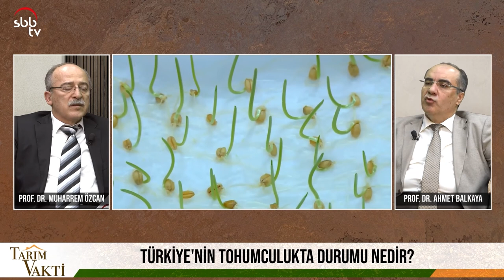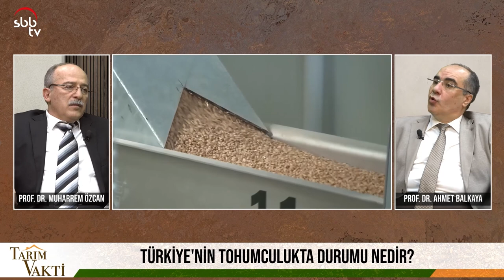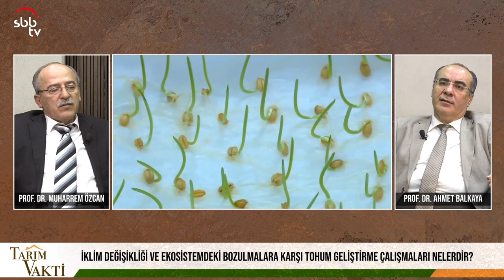Günümüzde Ata Tohumu ve Hibrit Tohumun Önemi | Tarım Vakti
OMÜ Ziraat Fakültesi Dekanı Prof. Dr. Muharrem Özcan'ın hazırlayıp sunduğu, Prof. Dr. Ahmet Balkaya'nın konuk olduğu "Tarım Vakti" programında bu hafta Günümüzde Ata Tohumu ve Hibrit Tohumun Önemi konuşuldu.